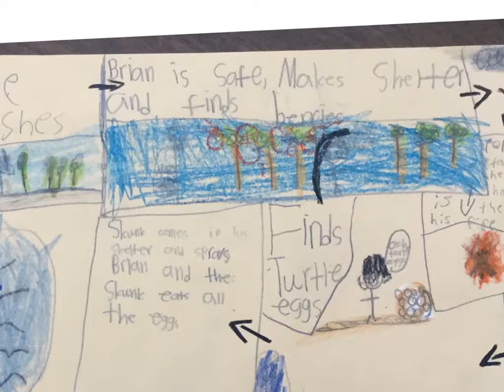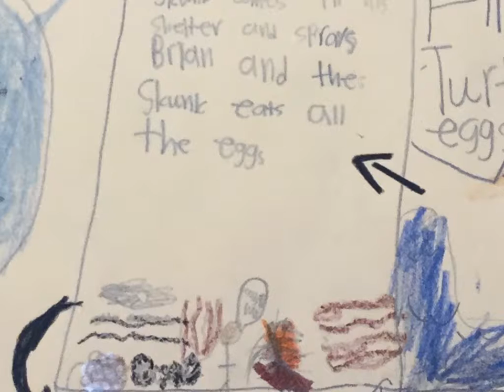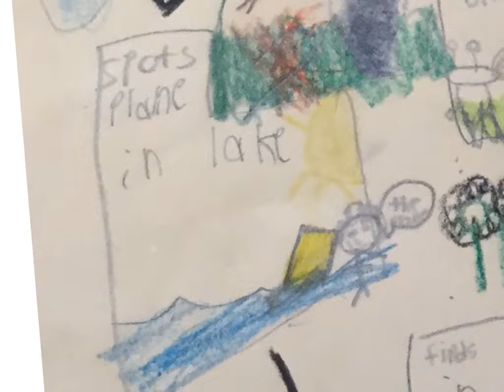Hatchet story map group 3